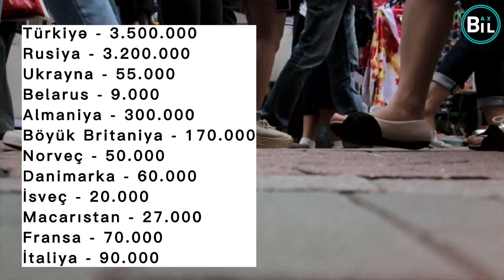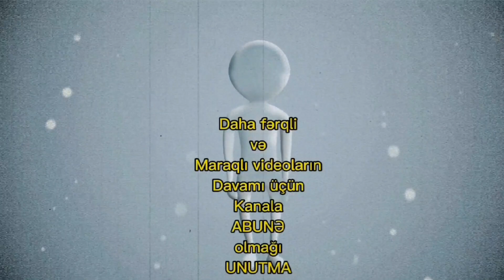50 MİLYON AZƏRBAYCANLI - Dünyanın Müxtəlif Yerlərində Yaşayan Soydaşlarımız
Təqribi sayı 50 milyon nəfər olan dünya azərbaycanlılarının 10 milyondan çoxu hazırda mühacirətdə yaşayır.

Videya keçməzdən əvvəl sizdən xaişim, 5 saniyənizi ayırıb kanala abunə olun.

Dünyanın 5 qitəsində məskunlaşan soydaşlarımızın siyasi, iqtisadi və sosial-mədəni fəaliyyəti yaşadıqları ölkələr, oradakı şərait, mənəvi dəyərlər kimi müxtəlifdir.
XX əsrin əvvəllərinə qədər qonşu Rusiyaya köçən azərbaycanlılar «tatar», Türkiyədə məskunlaşanlar isə «Azərbaycan türkü» kimi tanınır və qeydə alınırdı.
Problemlərə və çətiniklərə baxmayaraq, azərbaycanlılar hər zaman öz milli mənsubiyyətini, adət-ənənələrini, mənəvi-əxlaqi dəyərlərini qayğı ilə qoruyub saxlamış, tarixi Vətənlə əlaqələrini itirməmişlər.

Bu gün dünyanın müxtəlif ölkələrində diasporumuzun mövcudluğu da məhz bu amillə bağlıdır.
Azərbaycanlılar Amerika qitəsinin Şimal, Mərkəzi və Cənub hissəsində daha çox məskunlaşıb.
Onların sayı Amerikada 1 milyona, Argentinada 12 minə, Braziliyada 75 minə, Kanadada 170 minə, Meksikada isə 27 minə çatır.
Amerika qitəsində məskunlaşan azərbaycanlıların əksəriyyəti İrandan miqrasiya etmiş soydaşlarımızdır.

Azərbaycan diasporunun yayılma coğrafiyası və say tərkibinə görə geniş olduğu ikinci qitə Avropadır.
Son zamanların statistik göstəricilərinə əsaslanan, Avropa azərbaycanlıların sayı Türkiyədə  və Rusiyada, milyonlarla,
Ukraynada və Belarusda, Almaniyada, Böyük Britaniyada yüzminlərlə,
Norveçdə, Danimarkada, İsveçdə, Macarıstanda, Fransada, İtaliyada on minlərlə,
Polşada, İspaniyada, Avstriyada, Albaniyada, Finlandiyada, Portuqaliyada on mindən çox göstərilir.
Digər Qərb  ölkələrində məskunlaşmış azərbaycanlıların sayı müvafiq olaraq hər bir ölkədə 2-10 min nəfər arasındadır.

Azərbaycan diasporunun üçüncü böyük hissəsi Asiya qitəsində məskunlaşmışlar.
Hindistan, Əfqanıstan, Pakistan və Orta Asiya respublikalarında yüz minlərlə,
İndoneziya, Çin, Birləşmiş Ərəb Əmirliklərində, Oman, Səudiyyə Ərəbistanı və Suriyada on minlərlə,

İraqda isə təqribən bir milyona çatır.

Afrika qitəsində məskunlaşmış azərbaycanlıların sayı Misir və Əlcəzairdə yüzminlərlə, Sudanda 17 min nəfərdir.
Avstraliya qitəsində isə təxminən 10 minə yaxın azərbaycanlının  yaşadığı barədə məlumatlar  var.

Dünyada azərbaycanlıların sayı 50 milyon qeyd alınıb, ama bəzi mənbələr, təkcə iranda yaşayan Azərbaycanlıların sayı 50 milyonu keçdiyini qeyd edir, bu haqda rəsmi məlumat yoxdur.
əgər bu məlumat doğrudursa ümumilikdə Azərbaycanlıların sayı 70 milyonu keçir

videonu bura qədər izlədinizsə sizə təşəkkürlərmi bildirirəm kanala abunə olaraq bizə dəsdək ola bilərsiz

Dünyanın müxtəlif ölkələrində azərbaycanlıların sayı aşağıda göstərilən cədvəldə əks etdirilir (təxmini hesablamalara görə):

DAK: Dünya Azərbaycanlılarının sayı (2019)[21]
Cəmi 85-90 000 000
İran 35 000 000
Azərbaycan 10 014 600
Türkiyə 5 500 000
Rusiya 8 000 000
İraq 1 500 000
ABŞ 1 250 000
Misir 900 000
Gürcüstan 750 000
Pakistan 650 000
Ukrayna 520 000
İordaniya 450 000
Kanada 350 000
Hindistan 340 000
Almaniya 300 000
Əlcəzair 280 000
Banqladeş 175 000
Böyük Britaniya 170 000
Qazaxıstan 100 000
Suriya 95 000
Braziliya 75 000
Fransa 70 000
Bolqarıstan 65 000
Yəmən 62 000
Özbəkistan 60 000
Danimarka 60 000
BƏƏ 55 000
Norveç 50 000
Əfqanıstan 50 000
Türkmənistan 45 000
Rumıniya 45 000
İndoneziya 44 000
Səudiyyə Ərəbistanı 40 000
İtaliya 100 000
Çin 30 000
Macarıstan 27 000
Meksika 27 000
Avstriya 19 000
Küveyt 19 000
Oman 19 000
Sudan 17 000
Qırğızıstan 16 000
Tacikistan 14 000
İspaniya 14 000
Belçika 13 000
Yunanıstan 13 000
Polşa 12 000
Finlandiya 12 000
Albaniya 12 000
Argentina 12 000
Yaponiya 10 000
Avstraliya 8 000
Birma 8 000
Potuqaliya 7 000
Belorus 7 000
keçmiş Yuqoslaviya 6 000
Monqolustan 5 000
Moldova 5 000
Latviya 4 000
İrlandiya 4 000
Estoniya 3 000
Malta 2 500
Litva 2 000
Çexiya 2 000
Slovakiya 2 000
İsveç 2 000
Butan 1 500

📧 Reklam və İş təklifləri üçün